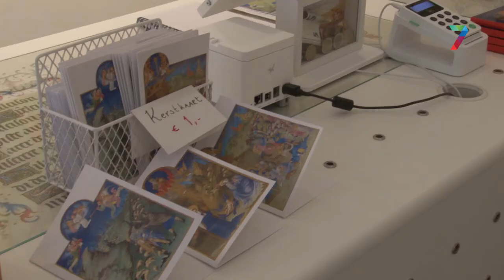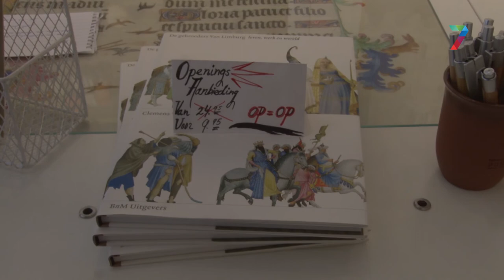Stichting Gebroeders van Lymborch start hulpactie na grote brand